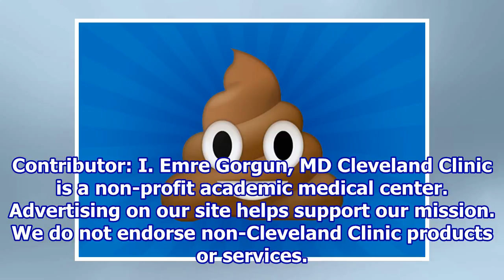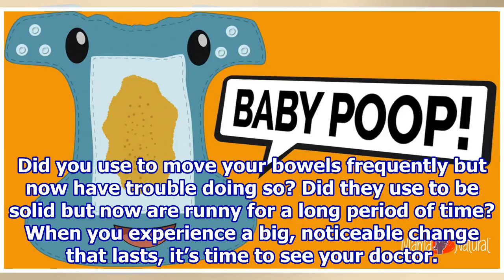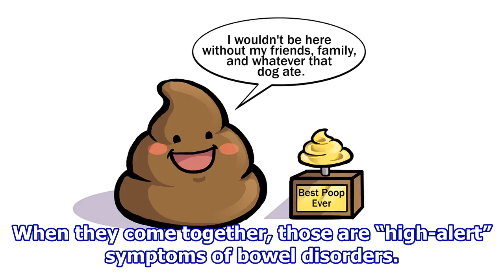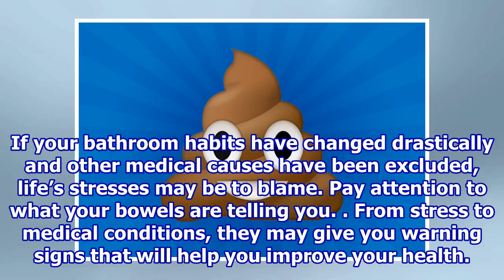The Scoop on Poop: 5 Facts You Need to Know